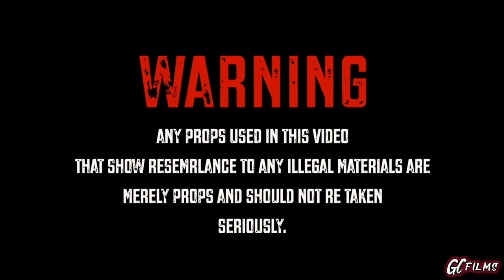DOMO - BACK LIKE I NEVER LEFT (MusicVideo) ShotBy